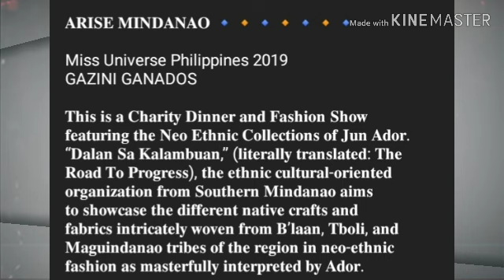Gazini Ganados at "Dalan Sa Kalambuan" (Road To Progress) Fashion Show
Stunning Miss Universe Philippines 2019 Gazini Ganados.